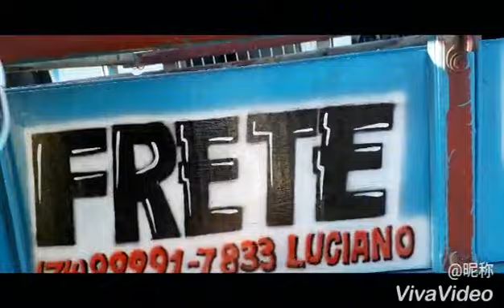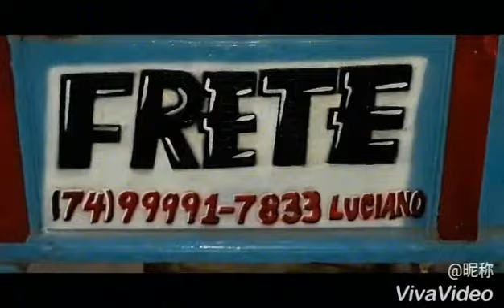Carroça p/ frente personalizado Flamengo